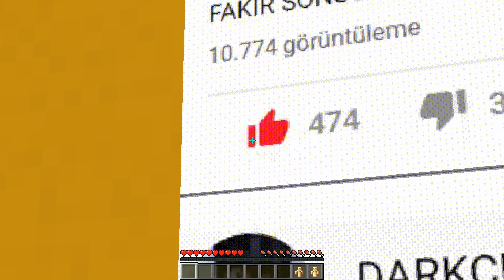TANRI ARKADAŞLARINI KURTARIYOR! 😱 - Minecraft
Merhaba! Ben DARKCURSE ve bugün Minecraft Videolarının 1092. bölümünde #1092'de Darkcurse tanrı arkadaşlarını kurtarıyor olayına girişti ve diğer tanrılara başkaldırdı. Sevgilim yağmur (Eylül yani Örümcek Kız) çocuğumu, oğlumu dövdü. Sizce oğlumu sevgilim neden dövdü sebebi neydi? Ayrıca oğlum bir nevi tüm olaylara katılıyor bu sıralar. Bu arada gizemli çarkı çevirmeyin sakın çok tehlikeli. Çünkü polislerin gizlediği bir tünelin içinde bulunmakta. Sizce polis bebeğin ikizi neden çocuğumu kaçırdı? Öldürecek mi? Ayrıca sizce zombi çetesi mi yoksa creeper çetesi mi alır? Hatırladığım kadarıyla polis ile denize ve su parkına gittik! Curse zamanında gizli geçit bulmuştur , 1 günlüğüne oyuncak, vampir, polis olmuştur , 1000$ gizli sonsuz ev, gizli en büyük ev bulmuştur , ve tek blokta maceraya atılıp yeni bir hayat kurduktan sonra yeni gizli geçitini göstermiştir zengin vs fakir en tehlikeli yerden arabayla en uzun rampadan atladı! sandığın, fırının içinde en küçük köyü buldu ve portal silahıyla trolledi. İyi Seyirler ^^

Her gün 18.00'da yeni videolar ve Darkcurse'nin Minecraft maceraları devam edecek. Yarın görüşürüz, hepinizi seviyorum DARKCURSE AİLESİ! ❤️ 😂